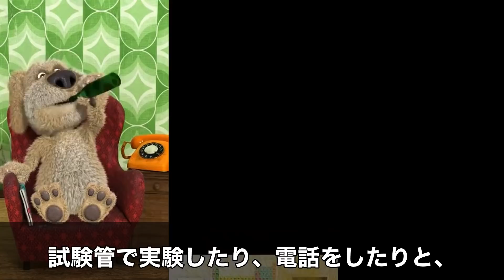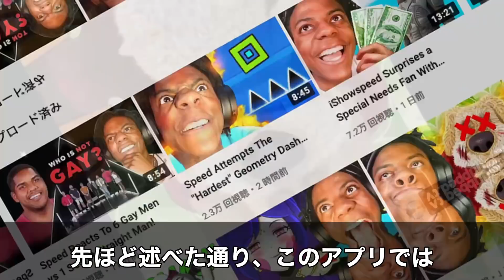”Talking Ben”に発狂する男性が面白すぎる【海外ミーム解説】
今回解説する海外ミームは、『Talking Ben』です！

・ベンというキャラの意外な設定
・そもそもTalking Benって何？
・男性のリアクション動画の発祥

【参考サイト】
Ben | Talking Tom & Friends Wiki | Fandom

毎週月曜日と金曜日の19時に動画投稿（予定）
ジャンル：海外ミーム解説、etc...（今後も増えるかも？）